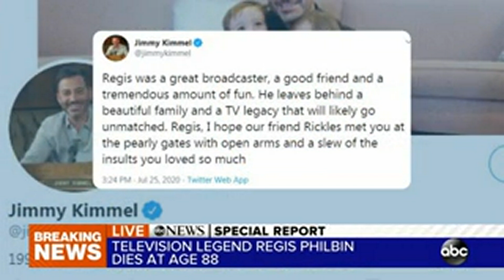Television personality Regis Philbin has died at 88